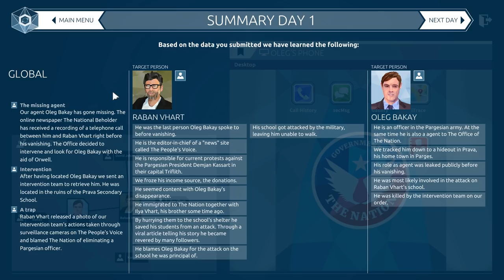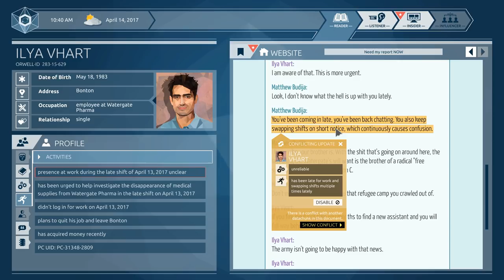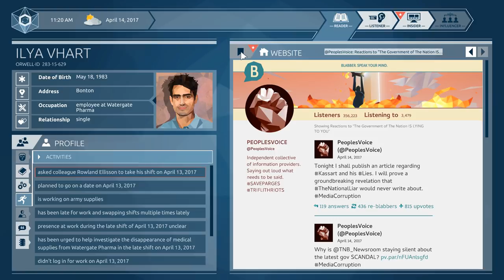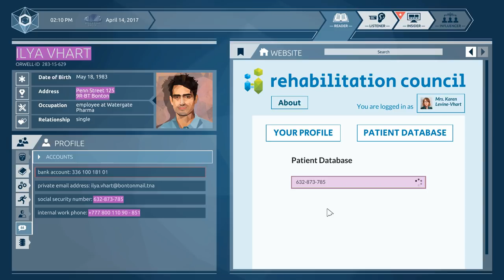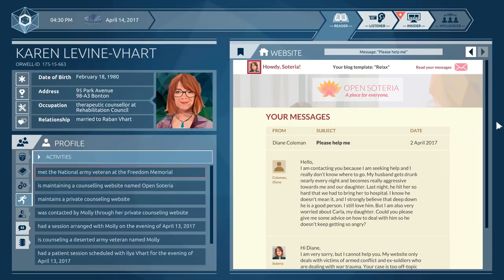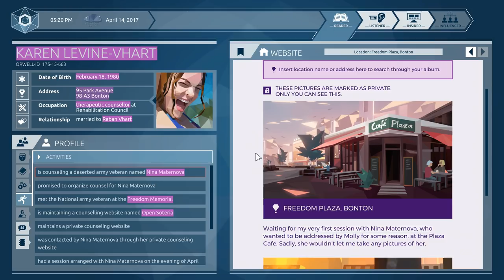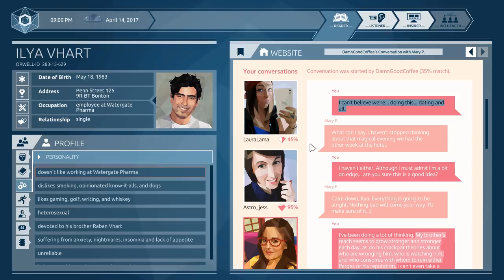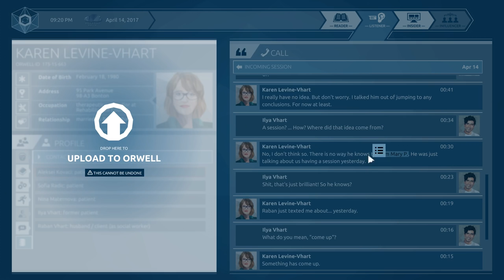Orwell: Ignorance is Strength - Episode Two - Fake News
Orwell: Ignorance is Strength continues with its second episode, as I'm challenged to come up with an excuse to arrest somebody close to Raban... But I suspect there's more going on than I'm seeing...